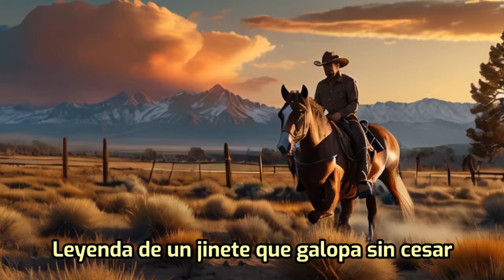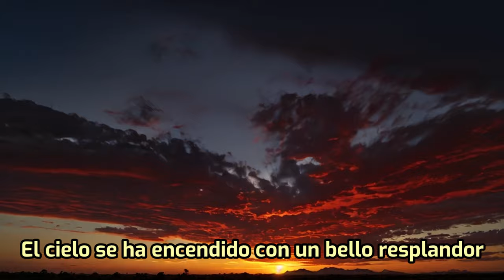Raphael JINETES EN EL CIELO (Videoclip Oficial)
Leyenda de un jinete que galopa sin cesar
Cumpliendo la condena de cruzar la eternidad
Por traicionar en vida lo que fue su gran amor
Sembrando llantos y dolor en otro corazón
Yipiaé (yipiaé), yipiaió (yipiaé)
Jinetes por el cielo van
Y no se detendrán
Detrás de aquel jinete van diablos en tropel
Que gritan y castigan sin descanso a su corcel
Son tantos los amores que en su vida traicionó
Que nunca encontrará perdón en otro corazón
Pusieron rosas rojas en memoria de su amor
El cielo se ha encendido con un bello resplandor
Y ya la enamorada le ha sabido perdonar
Borró su culpa la oración, por fin descansará
Galopan sin poder parar jamás
Yipiaé (yipiaé), yipiaié (yipiaé)
Yipiaó, yipiaé